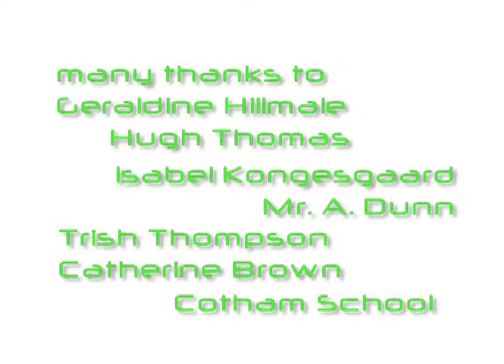Enhanced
Cothammovies presents a film made for the BeActive scheme at Cotham School.
A man remembers how he ended up getting 'Enhanced'.